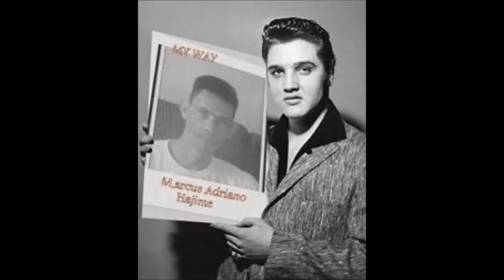O adeus a Minha Vó 06 08 2013 Edição especial 2016